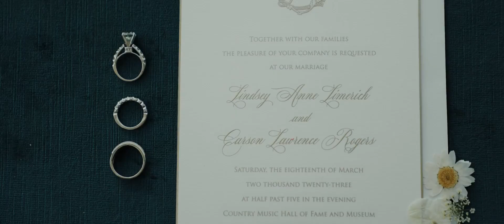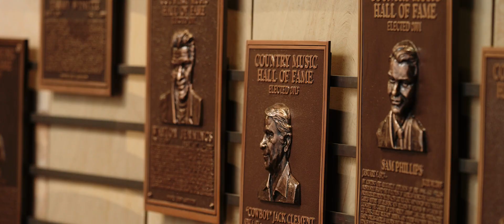Nashville Wedding Video - Country Music Hall of Fame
Lindsey and Carson got married in Nashville, TN at the Country Music Hall of Fame. To book your destination or Nashville wedding video, you can visit us